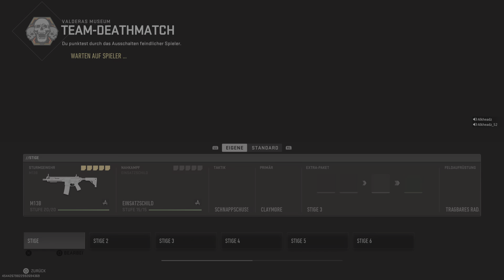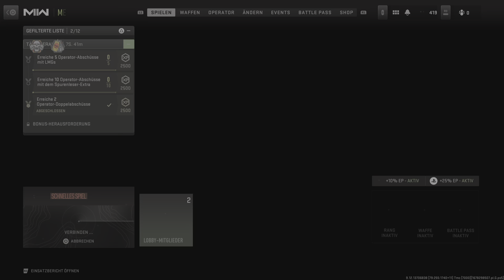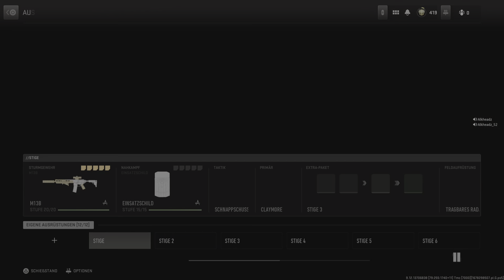Call Of Duty: Modern Warfare 2 - 14 M13B Fernkämpfer Kills & 22 Kills MVP @ TDM auf Valderas Museum